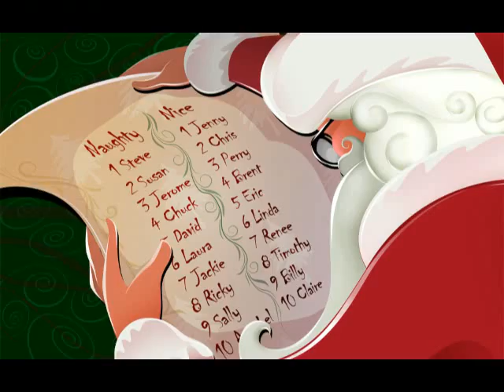Christmas Gift Wrap